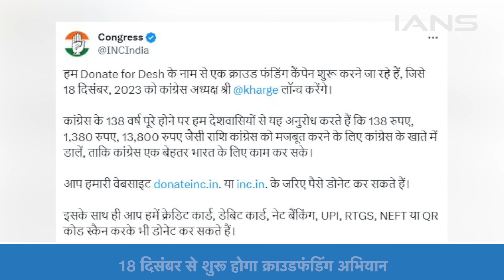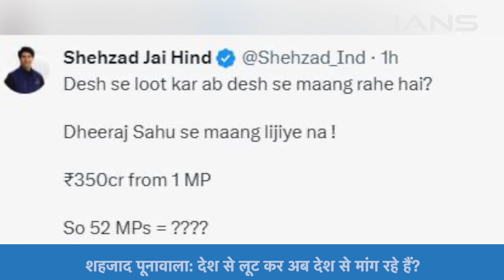Congress को पड़ी पैसों की जरूरत, Lok Sabha चुनाव लड़ने के लिए'Donate for Country' शुरू किया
देश की सबसे पुरानी पार्टी कांग्रेस को चुनाव लड़ने के लिए पैसों की जरूरत पड गई है... और इसके लिए पार्टी ने देश की जनता के सामने हाथ फैलाए हैं... कांग्रेस ने आगामी लोकसभा चुनाव से कुछ महीने पहले ऑनलाइन चंदा इकट्ठा करने के लिए ‘डोनेट फॉर देश’ नाम से अभियान शुरू करने का फैसला किया है.

The country's oldest party Congress is in need of money to contest the elections... and for this the party has extended its hands to the people of the country... Congress has started collecting donations online a few months before the upcoming Lok Sabha elections. It has been decided to start a campaign named 'Donate for the country'.